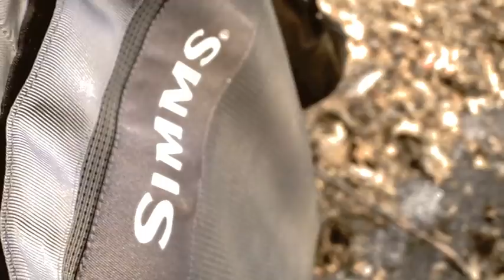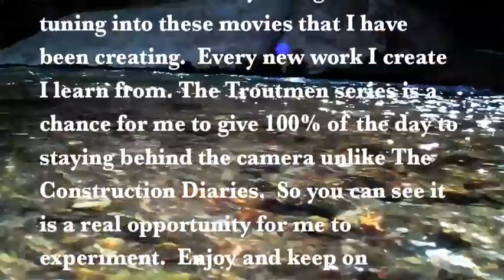Fly Fishing The Patuxent River Final Cut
Fly Fishing. Here is the Final Cut with some adjustments and proper ending.
This is the second episode in the Fly Fishing with The Troutmen series that we are working hard to create. This is a magnificent piece of film I am in love with its movement. The soundtrack works perfectly with each moment and I love the final 2 minutes of quiet sounds on the river. This short movie captures so well the spirit of trout fishing, my new love of film, and nature's beauty. I shoot primarily with a Kodak ZI8 and secondary with a Flip Ultra HD. They both have been modified to allow adaptive lenses and that is the fish eye and wide angle look you are seeing in the film. I also used a lot of interesting video coloration effects which I think turned out beautifully. I look forward to shooting more episodes of The Troutmen series it is my only time that I can really devote myself to fully shooting, since I am a little more limited on time when I shoot The Construction Diaries. I also want to thank my two main stars of the film, Charles Scilipote and Steve Cleveland. Both of these guys are top notch anglers which form the backbone to The Troutmen Series. I really hope you all enjoy.